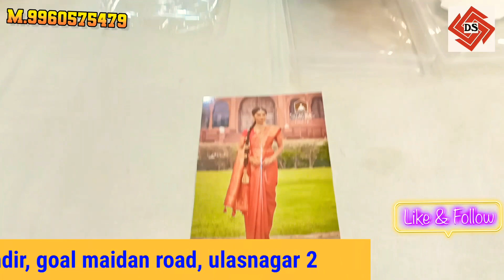Banarsi silk sarees julaha New || बनारशी ULASNAGAR WHOALsale MARKET || New stock mm collection 🏃🏃🙏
add. shop no.321,dearkadas shamkumar, jay bhavani Mata mandir,goal maidan road,ulasnagar 2
silk saree's#sarees
mm collection
, current page
News
banarsi blouse design, in list, item 5 of 10
banarsi suit neck design, in list, item 6 of 10
banarsi gharara, in list, item 7 of 10
banarsi lehenga design, in list, item 8 of 10
banarsi saree design, in list, item 9 of 10
banarsi kurti design, in list, item 10 of 10
dwarkadas shamkumar
kalyan # gova Naka Bhiwandi

, current page
banarsi silk saree design, in list, item 5 of 10
banarsi silk blouse design, in list, item 6 of 10
banarsi silk fabric, in list, item 7 of 10
banarsi silk saree look, in list, item 8 of 10
banarsi silk sari, in list, item 9 of 10
banarsi silk suit neck design, in list, item 10 of 10
, current page